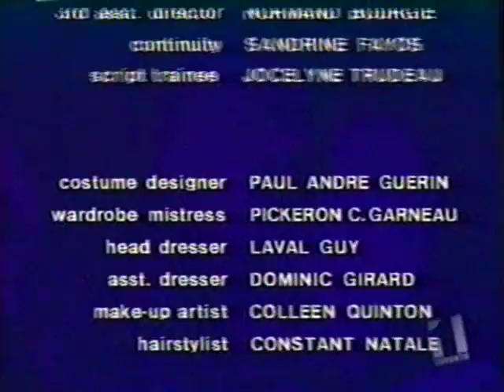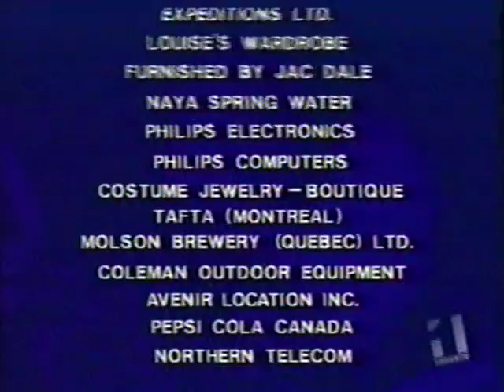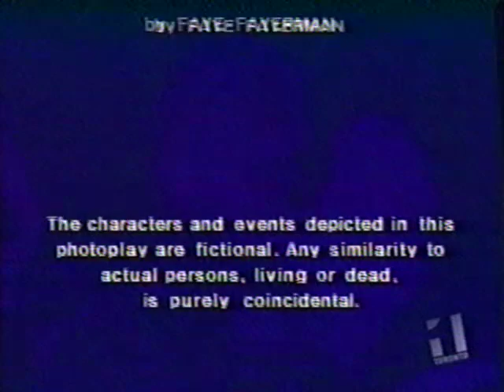Indigo Autumn-Conclusion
The finale of Shades of Love: Indigo Autumn (1988). I had such a crush on Marc Singer in the 80s, glad that he agreed to be in this one. Lisa Schrage and Jayne Eastwood are also good in this, making it one of the better films in the series. The VHS tape this came from is not great but, here it is.